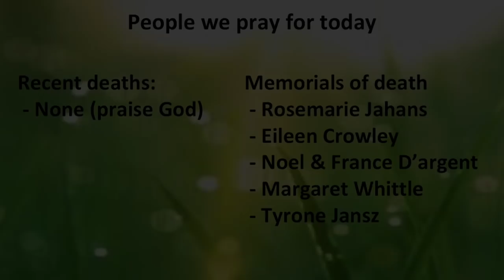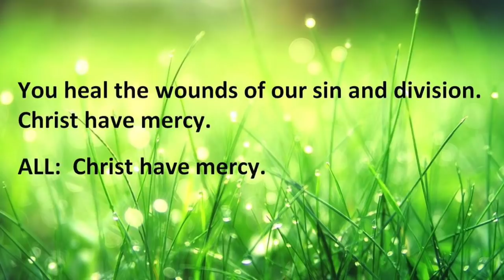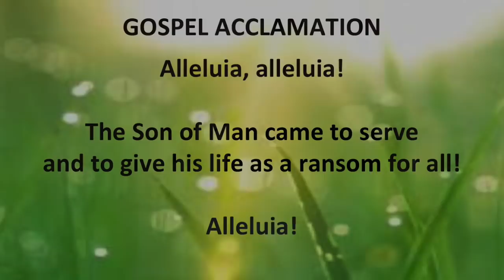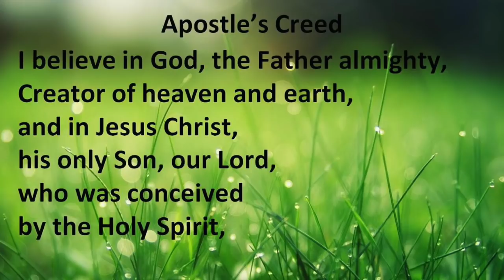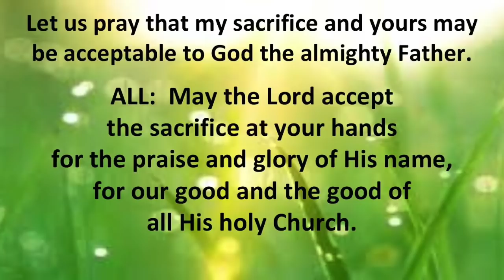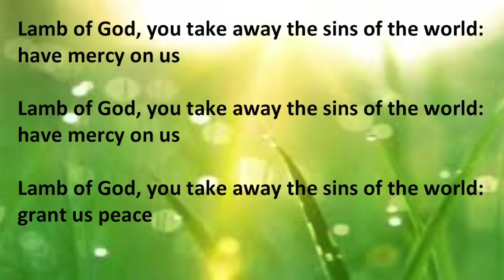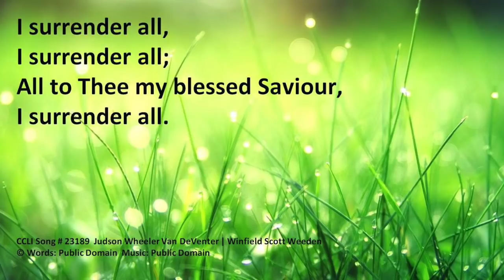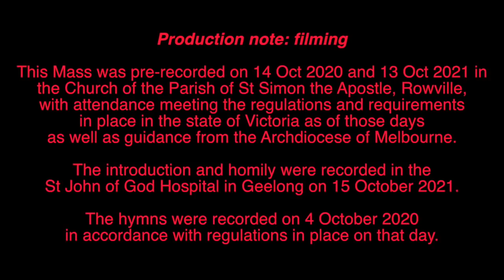29th Sunday in Ordinary Time 2021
This is a recording of the Mass for the 29th Sunday in Ordinary Time. It is a combination of the equivalent Mass from 2020, updated for this year's readings and prayers of the faithful, as well as for the Gospel and homily.  As Fr. Kevin Dillon, our Parish Priest, explains in an introduction, we did this as he is still in hospital.

The service was recorded in the Church of the St Simon the Apostle Parish in Rowville, Melbourne, Victoria, Australia on 14 October 2020 and 13 October 2021, as well as on 15 October 2021 (for the introduction and homily). Fr. Kevin Dillon, our Parish Priest, presided during the Mass in 2020 and delivers the homily this year.   The hymns were recorded on 4 October 2020.

The Mass was presented in accordance with all regulations in place in the state of Victoria on the days and all guidelines from the Archdiocese of Melbourne on those days.